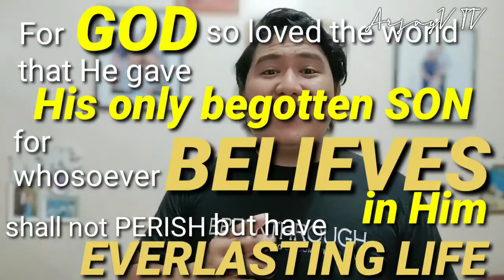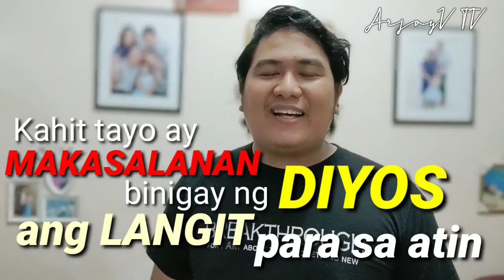PAANO YUMAMAN?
Lahat ng tao ay mayaman. 'Yan ang aking na-realize at na-observe while I remember ang isang tao na nasa ospital and naghahabol ng buhay.

I hope that this inspirational video may inspire and remind you.

Thanks for visiting and watching this video. The Lord bless you more!